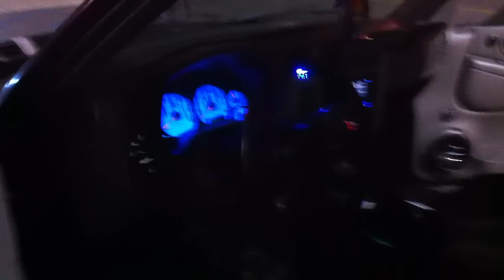4 Skar Audio vvx 12s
Just doing a quick walk around, got my 4 Skar Audio vvx12s installed a few nights prior to this short vid. The subs are actually barley up in this vid (running them easy right now), only wired to 2ohms on a Rockford20001bd amp. I will have a second installed after my subs break in a little, and wire them down to 1ohm.
It already sounds amazing.

Skar Audio FTW! subs sound great on most any music, also hit some nice Low Lows.

(full 2 layers of FATMAT Rattletrap paid off! it pounds but virtually no rattle on the outside at all)

Check them out at SkarAudio.com!